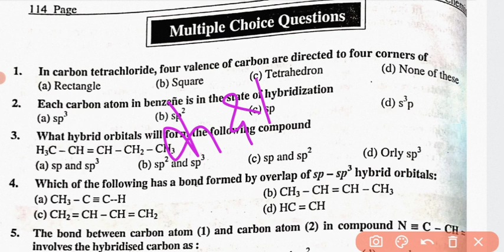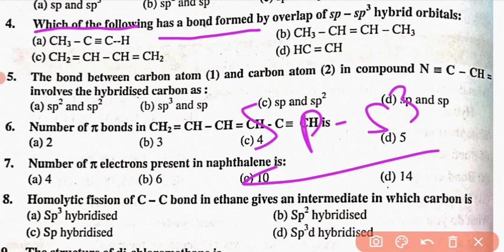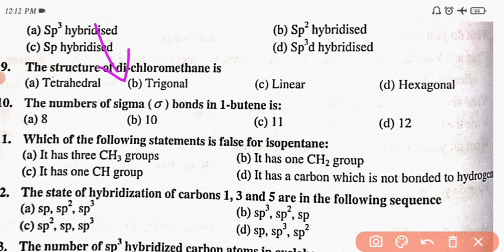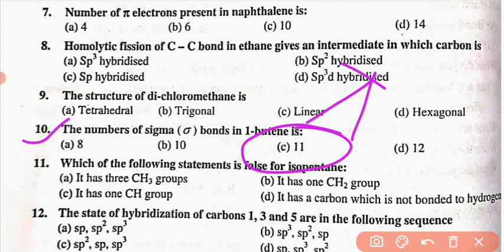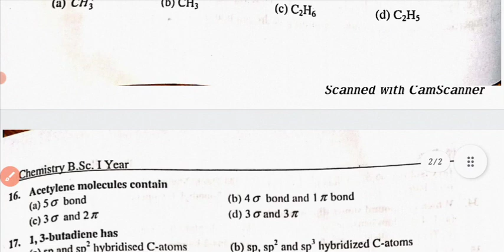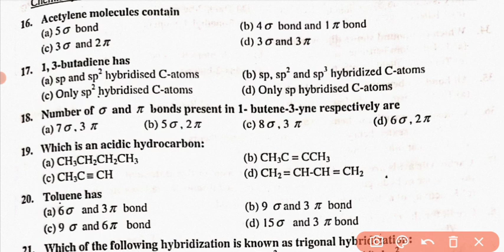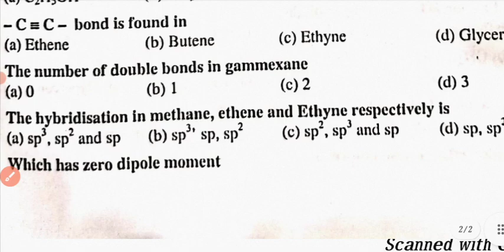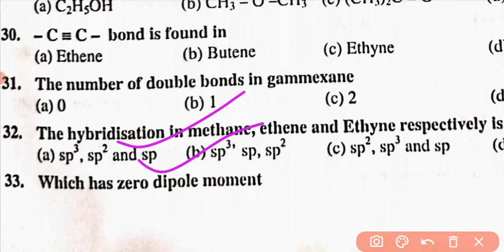B.Sc. 1st yr New Syllabus 2021| Chemistry 1st semester||Objective Type Question||Sonu sir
doston Aaj kisi video mein humne BSc first year ki new syllabus ke according chapter wise chapter MCQ karane ka prayas Kiya hai Jin mein Aaj humne a first chapter se kuch important question ko chuna hai hai jo 1st semester ke pahle chapter se sambandhit hai
BSc first year Chemistry semester 1st ke pahle chapter se Aaj humne kuchh important objective type question ko chuna hai Jin mein poochha gaya hai polarity kya hai